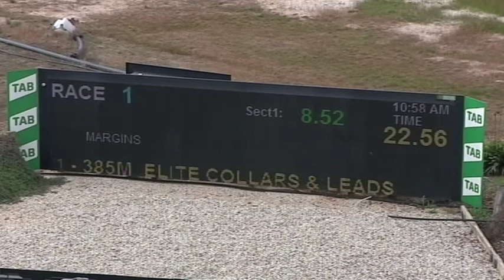SHP THU 19 AUG 21 R1